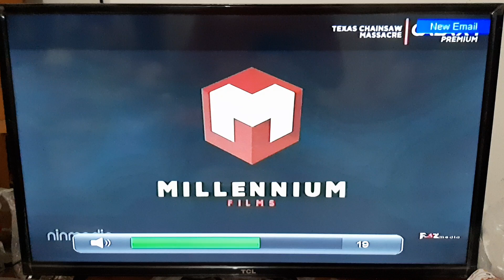Texas Chainsaw 3D - Galaxy Premium Intro